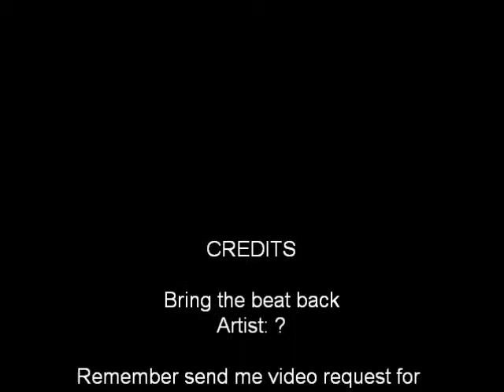Bring The Beat Back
Techno song. i do not know the artist but i got this off iTunes